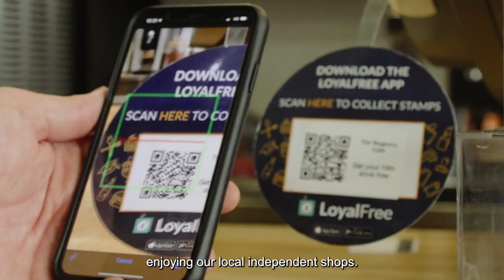Hereford - We're back!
Visit Hereford and find out all it has to offer from amazing places to eat and drink, to a whole range of activities for the whole family - lets 'LoveLocal' and support our high street, it needs us now more than ever.
To find out more about Herefordshire Council’s plans for economic and wellbeing recovery in the county: